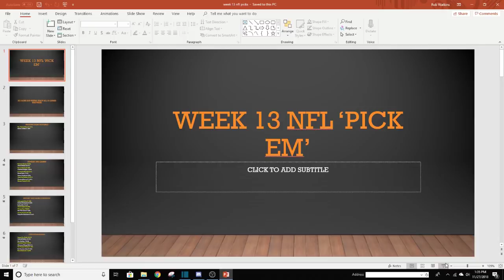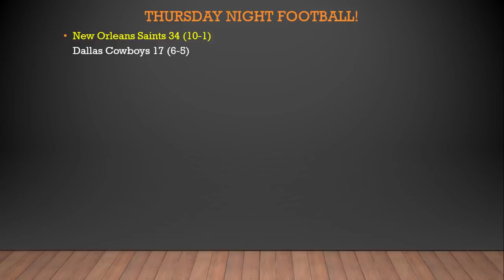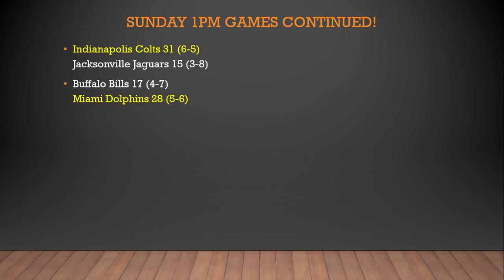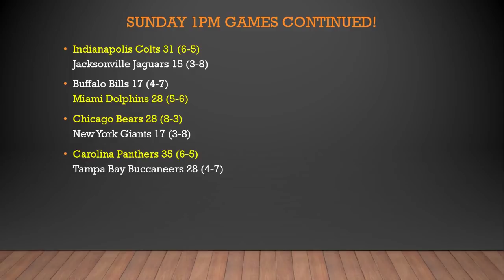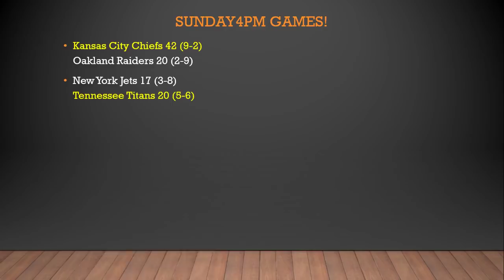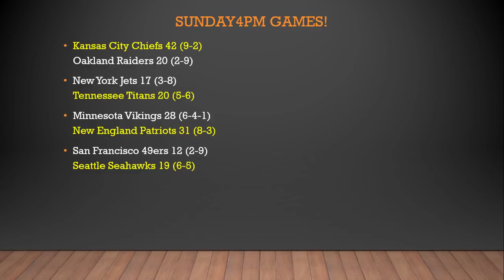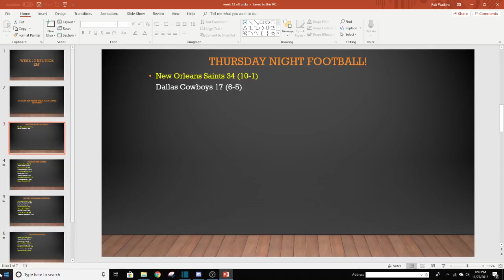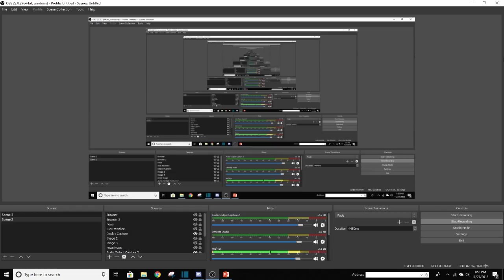2018 WEEK 13 NFL PICKS!!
In this edition of NFL 'Pick Em" we go over our week 13 NFL picks and predictions for the week. The teams that are bye this week are covered, and we give a quick look at big story-lines heading into each game. We go over our record for the year and hope to improve on it wildly this week, as we grow more confident in who we are choosing to win these games! Let me know what you think of the picks down below, and also let me know what your picks are and I'll be sure to reply to every comment! Thank you so much for listening to this DrTV presentation, Rob.

Sorry in advance for the sniffling and throat clearing, dealing with the end of a head-cold! Please don't hate, it will be done with by my next upload!